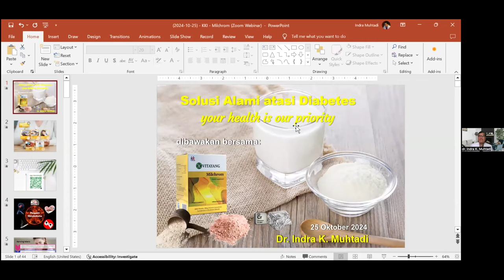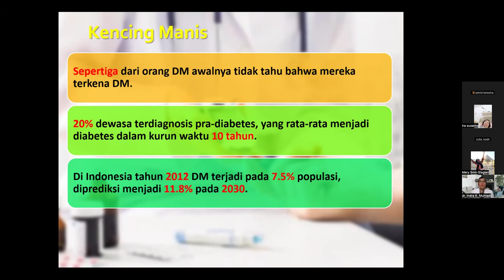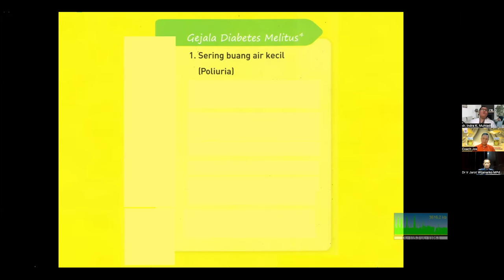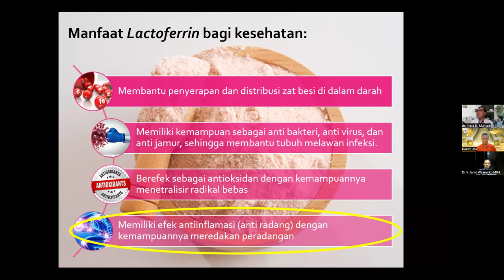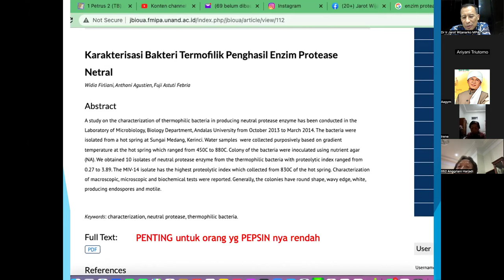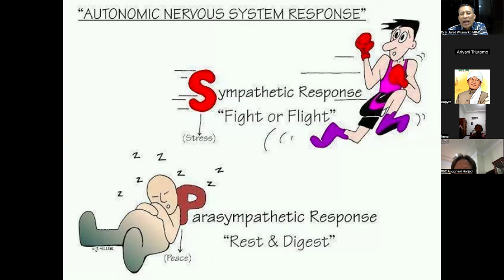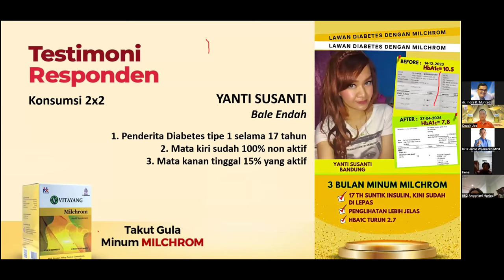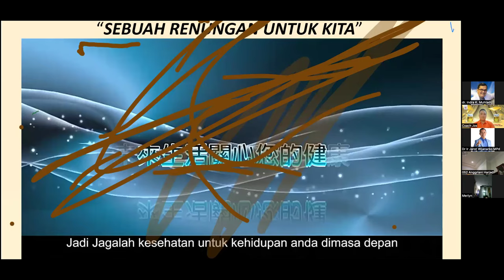MENANGANI DIABET - dr Indra & Dr. Ir. Jarot Wijanarko M.Pd